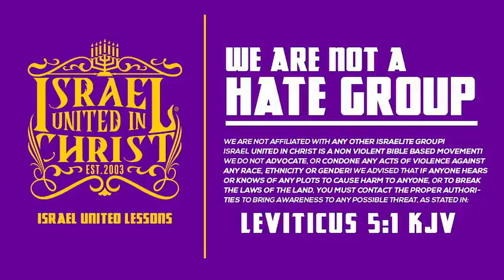IUIC | 15 Minutes with the Captains How Your Pastor Misuses Malachi 38 Will A Man Rob God